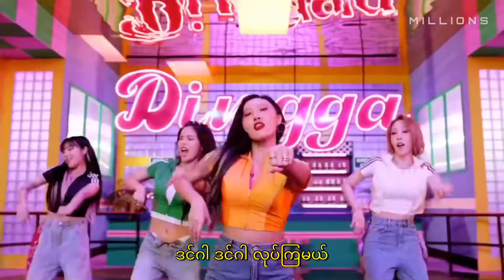Mamamoo - Dingga (Myanmar Subtitle)